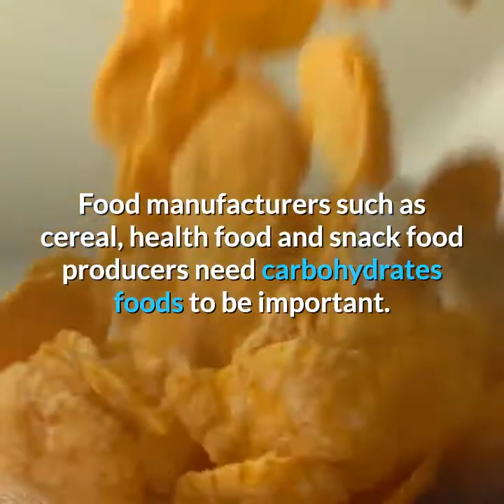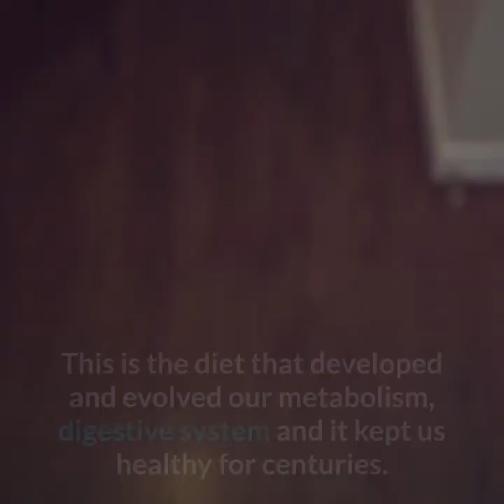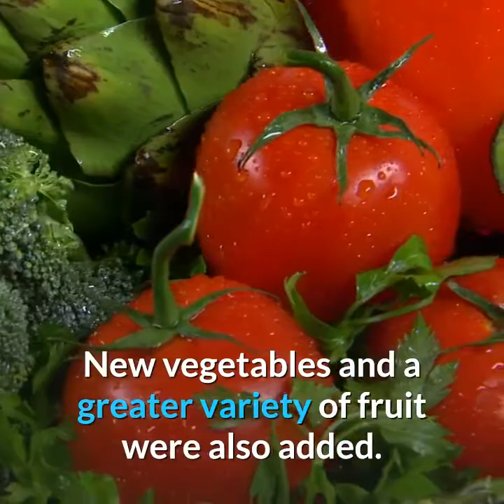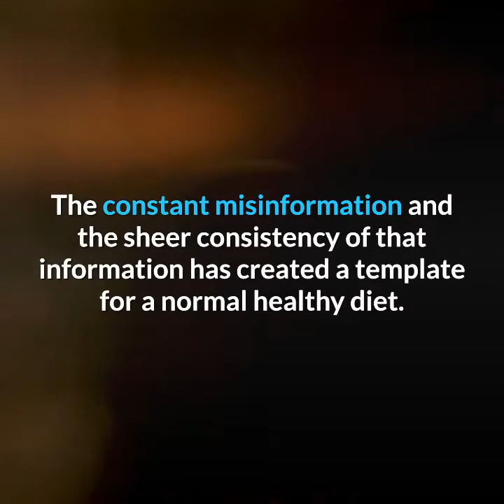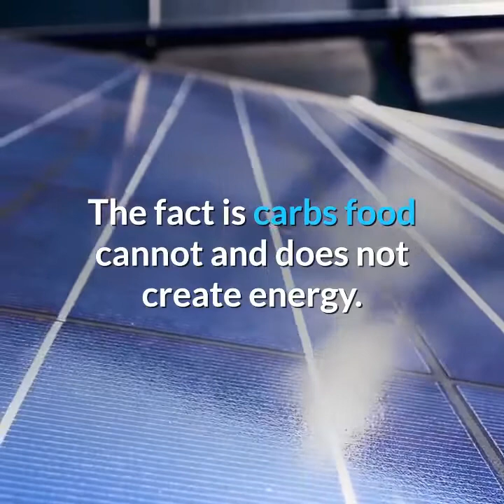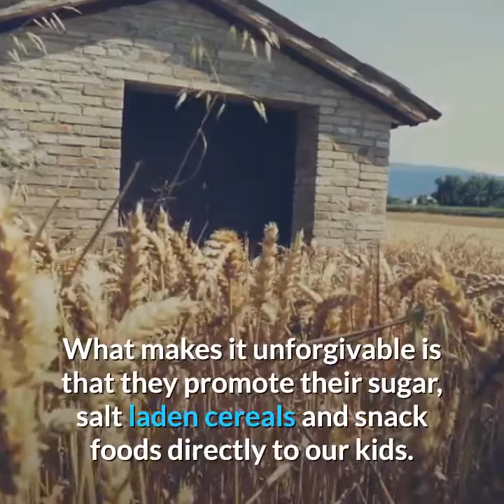How to lose weight naturally with protein?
If you would like to lose weight, click this link to learn more Video content: Proteins were once known as the building blocks of life. That's because they grow and mend our muscles, tissue, bones, skin and vital organs. With too little protein, kids grow up fat, listless with unhealthy minds and body. Should not parents be told that? Why is an honest answer to what is protein? So near impossible to get.

We live in a culture that has elevated carbohydrates foods to a place it doesn't belong. Food manufacturers such as cereal, health food and snack food producers need carbohydrates foods to be important. Unlike Proteins food, carbs food offers countless opportunities for creating new products and making money.

However, food manufacturers need to produce carbohydrate products they can call healthy. Otherwise people will not buy them. So they have to toy with the truth. It is difficult to do that with a well-informed public. Fortunately for them, time is on their side. More and more people grow up on misinformation. They simply do not know what goes on inside their own body.

Human beings, just like us, have been around for many tens of thousands of years. They were nomads and they started out on a diet produced by hunting and gathering.

The men provided the proteins food by killing game and catching fish. The women gathered whatever seasonal carbs food they could get from bushes, trees and on the ground. This is the diet that developed and evolved our metabolism and digestive system and it kept us healthy for centuries.

After surviving the last ice age, obviously, without carbohydrates foods, people began to settle into small hamlets where they began to grow grains. Over the ensuing centuries, basic bread made, from natural grain became part of the human diet.

But the important thing to realize is that the human diet was always based on Protein. Carbohydrates were seasonal, unpredictable and often scarce, even unavailable. They were only ever a side dish to the main diet. It could never be anything else till refrigeration became possible in the twentieth century.

Around forty years ago, we had an unexpected scare campaign about cholesterol and diet. Inexplicably, most people proved to have high cholesterol. Some people, who called themselves Nutritionist, claimed to have a diet that would cure it. They called it The Pyramid Diet. Had people examined the Pyramid more closely, they would have realized the diet was an exact reversal of the traditional diet.

Today young people grow up with the belief that carbohydrates foods make them healthy and too much proteins food can be dangerous. The truth is the exact opposite. An incredible display of self interest is shown on food packaging, self-nominated TV experts and Nutritionists. These are the gurus of the modern diet.

The constant misinformation and the sheer consistency of that information, has created a template for a normal healthy diet. A diet so far from healthy it can only be called a travesty. The diet industry has already caused an obesity epidemic. There is plenty of evidence that a type 2 diabetes epidemic will soon be added to their accomplishments.

So let us examine carbohydrates to see what they really do contribute to humanity. What happens to carbohydrates when we eat them? To the body, all carbs food is the same. It gets processed and turned into glucose. There is no such thing as a good carbs food or a bad carbs food, unless that carbs food is defined by how easy it is to digest.

Glucose is just another word for sugar. It is the fuel used by our body when we need to spend energy. The body can also convert proteins food to glucose when carbohydrates are scarce. The fact is carbs food cannot and does not create energy. It merely provides the fuel when the body needs to spend energy. If we don't spend energy by exercising, walking, paddling etc, we won't need any fuel.

The body cannot store glucose for tomorrow. It is forced to turn it into fat and to store it on our body. That's how we end up with fat on our hips and thighs, clogging our arteries and nestling around our vital organs.

Corporations lie by omission when they twist and disguise the facts on their packaging. That's not so unusual. What makes it unforgivable is that they promote their sugar and salt laden cereals and snack foods, directly to our kids. Is it any wonder that obesity in children is finally beginning to alarm even the US government.